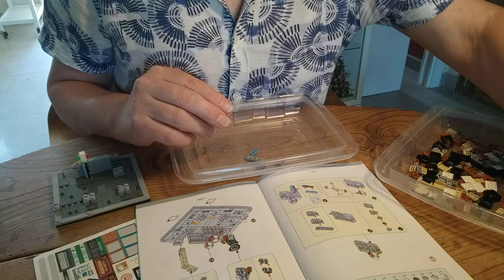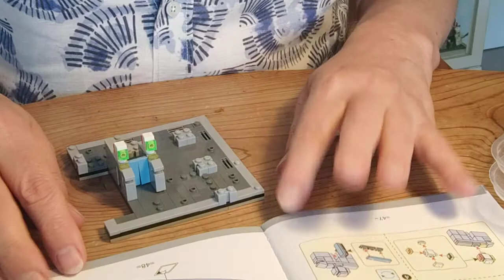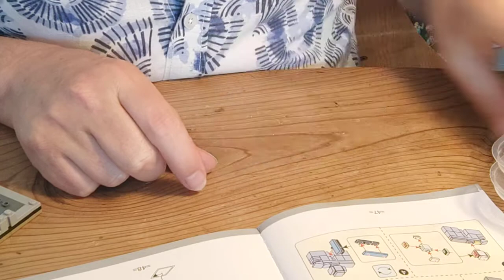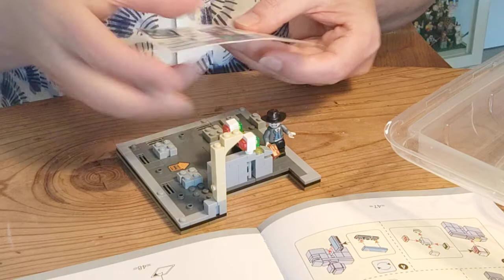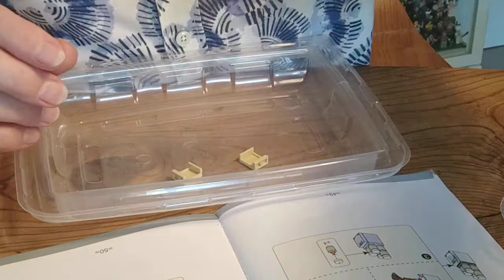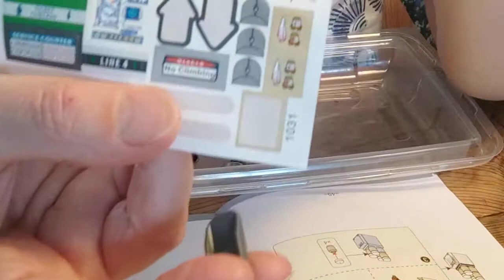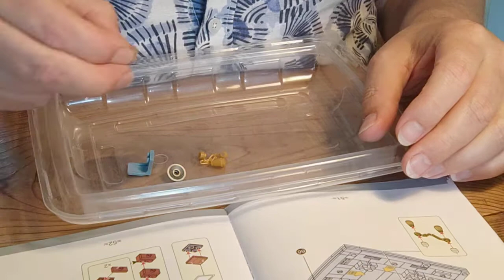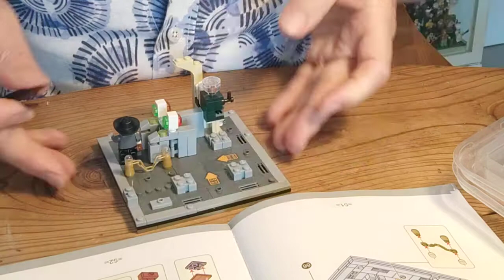Loz Subway Station 10